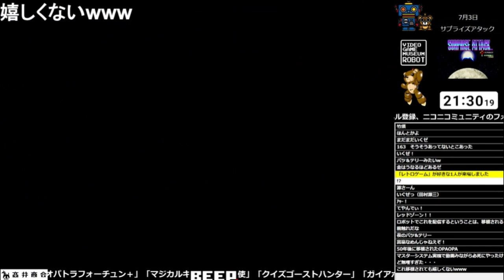≪コメント付き≫【オパオパ】VGMロボット深谷店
埼玉県深谷市にて営業中のゲームセンター「ビデオゲームミュージアムロボット深谷店」から
ニコニコ生放送にてライブ配信されたプレイの中から、ピックアップして動画化したものです。

今回は「2人同時プレイ1周クリア(コンティニュー無し)」を動画化してアップ致しました。

YouTube Liveにてライブ配信されたものはこちら！